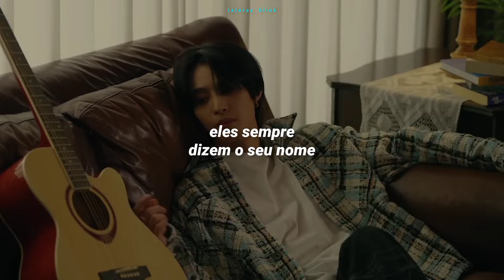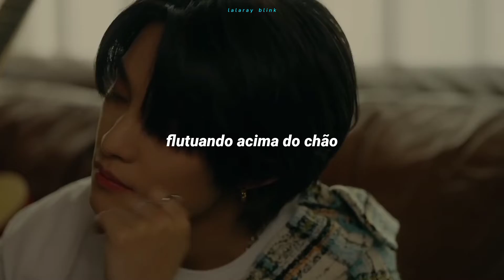YANGYANG (양양) - LOOK UP IN THE STARS STARS (TRADUÇÃO-LEGENDADO)